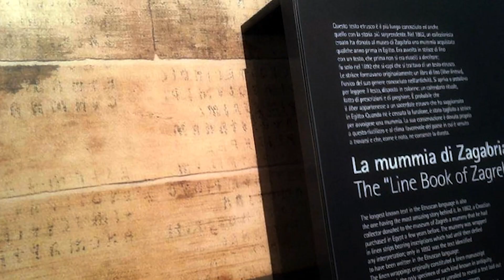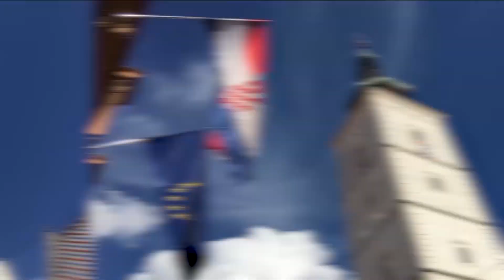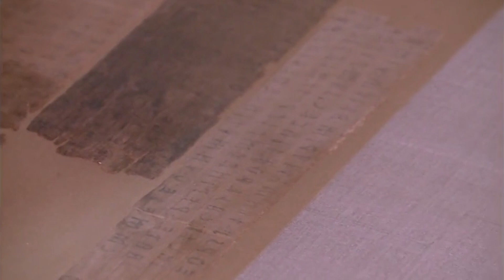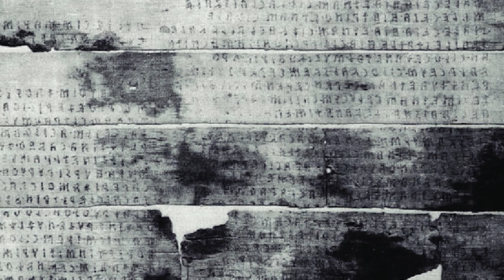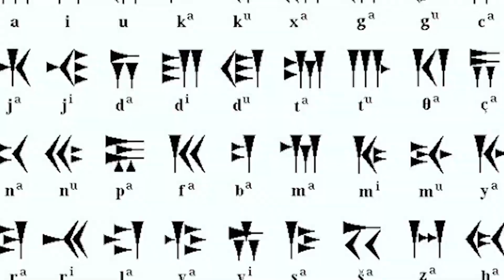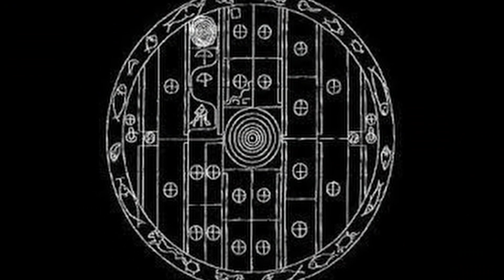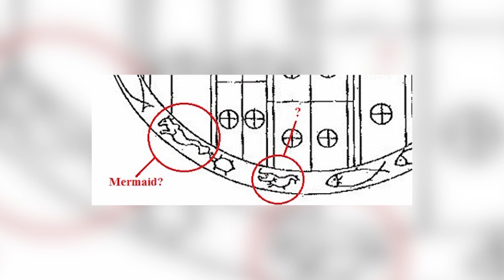Bu Gizemli Bulgular Bilim Insanlarını Şok Etti!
Araştırmacılar antik dünyanın kültürlerini, yazılarını ve başarılarını incelemeye başladığından beri, buldukları şeyler insanoğlunu sürekli şaşırtmaya devam ediyor. Binlerce yıl önce anlaşılabilir olan her şey, bizim için bir gizem haline geldi. Bu videoda sizlere bu tür buluntulardan, sırlardan ve açıklamalarından bahsetmek istiyorum.